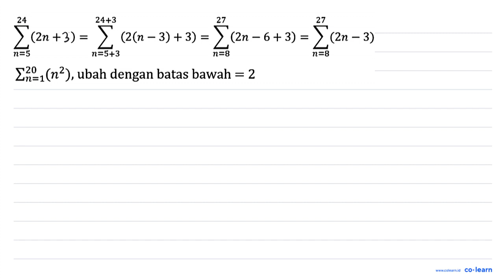24 24+3 27 27 (2n + 6) = (2(n _ 3) + 3) = (2n _ 6 + 3) = (Zn _ 3) n=5 n=5+3 n=8 n=8 22C1(n2), uba...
24 24+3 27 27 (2n + 6) = (2(n _ 3) + 3) = (2n _ 6 + 3) = (Zn _ 3) n=5 n=5+3 n=8 n=8 22C1(n2), ubah dengan batas bawah = 2

Topik atau Materi: Notasi Sigma - Barisan - ALJABAR - Matematika Kelas 11 SMA -

00:00 : Bedah Soal
01:00 : Konsep, rumus dan pengertian Notasi Sigma
01:18 : Langkah penyelesaian soal
03:14 : Jawaban akhir
03:44 : Penutup